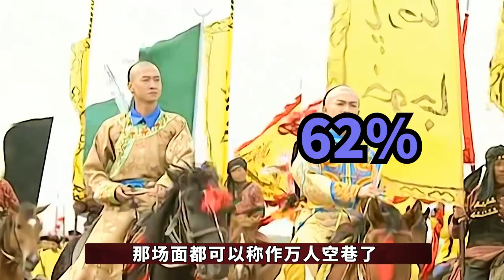香妃引胡蝶的片段，1秒镜头竟值3万台币，还珠剧组这么豪横？【隐秘世家】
林心如某微差点因为她错过小燕子！
香妃 引胡蝶 豪横 隐秘世家 影视幕后 揭秘 我们制作的所有视频都是以电影或纪录片形式呈现的作品，绝对不包含成人内容。